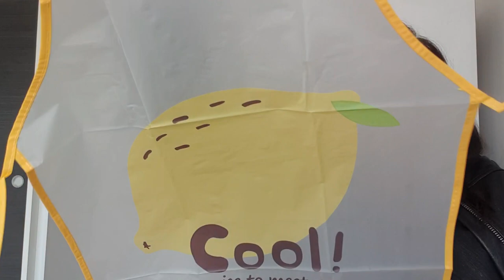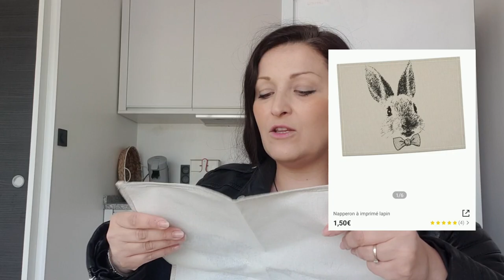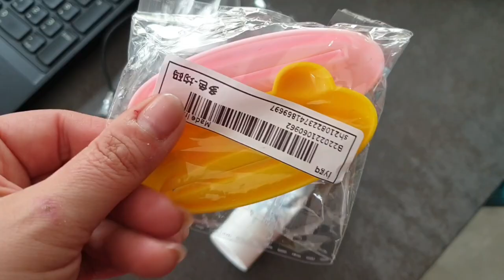Haul Shein + try-on | mars 2022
Coucou,
●●●● DEROULE ICI  💫 ●●●●

Hello tout le monde! Aujourd'hui on se retrouve dans une nouvelle vidéo ! J'espère que ça vous plaira!

●●●●  REJOINS MOI ! ●●●●

 V I N T E D 👗 → didineetsespuces

●MATERIEL UTILISÉ POUR CETTE VIDEO●
🎥 CAMÉRA ► Téléphone Samsung S9
🖥 MONTAGE / PROGRAMME ►INSHOT